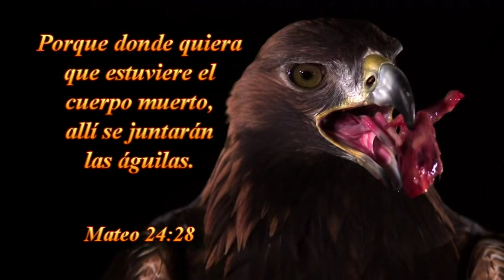VIERNES -03-06-2016-TAB:LA VOZ DE DIOS -SANTIAGO-CHILE